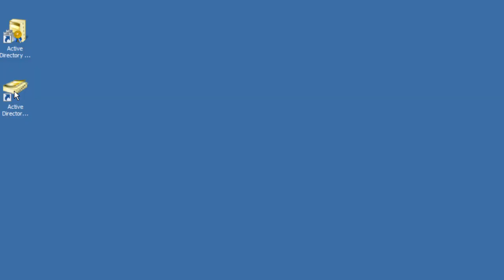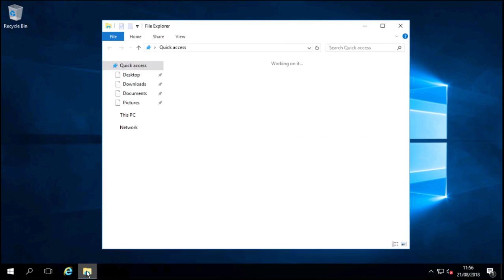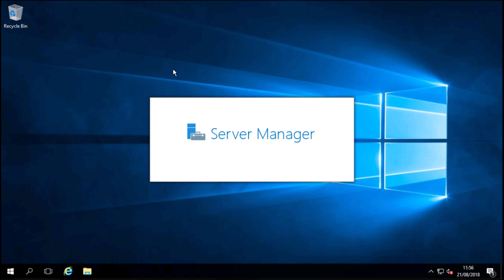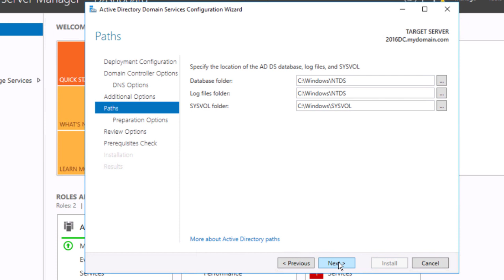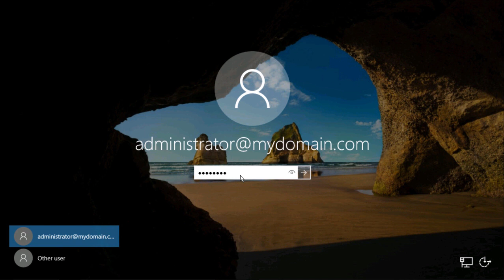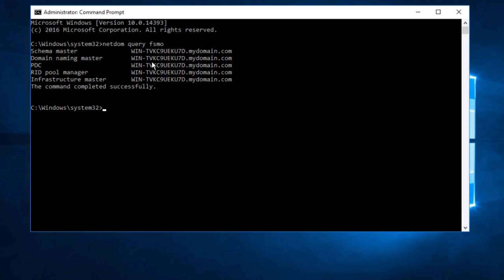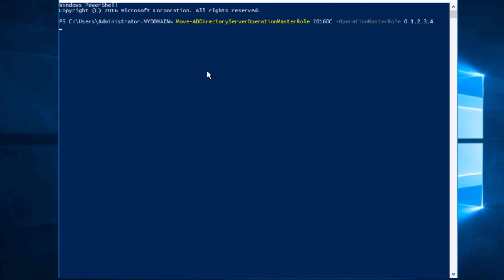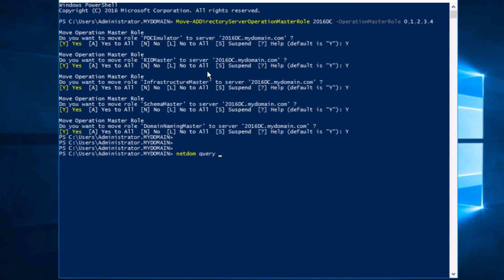Adding a 2016 Domain Controller to a 2008 / 2003 Domain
How to add a new Windows Server 2016 Domain Controller to an existing 2008 or 2003 domain.